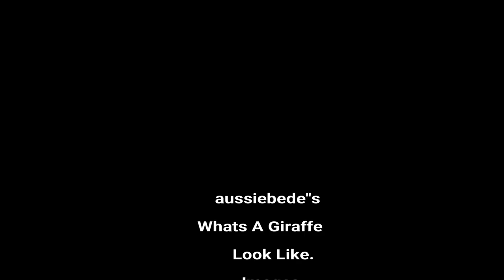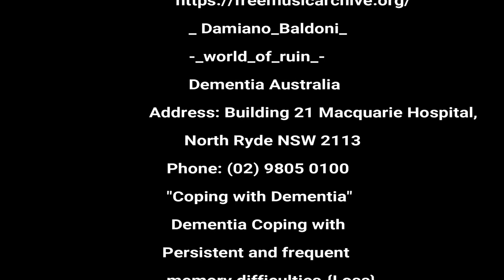Whats A Giraffe Look Like Produced By aussiebede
One Of the Lagest Land Animals in the world Giraffa Camelopardalis.
The giraffe is an African artiodactyl mammal, The tallest living terrestrial animal and the largest ruminant. It is traditionally considered to be one species, Giraffa camelopardalis, with nine subspecies
             Music.
   _-Damiano_Baldoni-_
         -World of Ruin-
      Images Insets.
  Viseo Created By
       aussiebede
For the Burnt Toast Club au